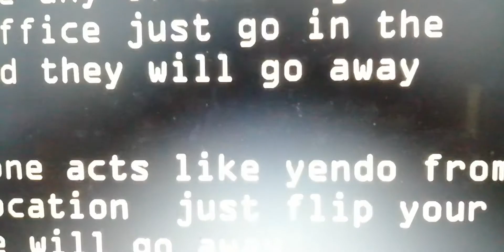J ai pas compris ! 😱(one night with your nightmares)